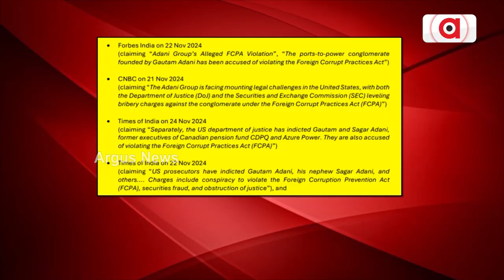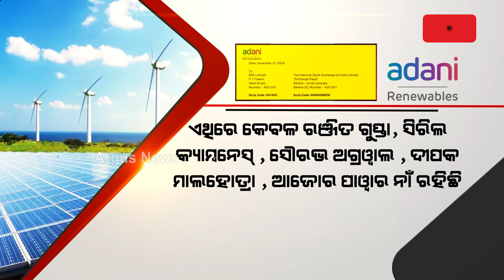ଗୌତମ ଆଦାନୀ ଓ ତାଙ୍କ ପରିବାର ବିରୋଧରେ କୌଣସି ଲାଞ୍ଚ ଅଭିଯୋଗ ନାହିଁ | Gautam Adani | Argus News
ଆମେରିକା ନ୍ୟାୟିକ ବିଭାଗ ପକ୍ଷରୁ ଆସିଥିବା ଅଭିଯୋଗରେ ଆଦାନୀ ଗ୍ରୁପର କୌଣସି ନିର୍ଦ୍ଦେଶକଙ୍କ ବିରୋଧରେ ଫରେନ୍ କରପ୍ଟ ପ୍ରାକ୍ଟିସ ଆକ୍ଟ ଅନୁସାରେ କୌଣସି ଲାଞ୍ଚଦେବା ଅଭିଯୋଗ ନାହିଁ । ଷ୍ଟକଏକ୍ସଚେଞ୍ଜକୁ ଦିଆଯାଇଥିବା ରିପୋର୍ଟରେ ଗଣମାଧ୍ୟମରେ ପ୍ରକାଶିତ ଖବରକୁ ଭୁଲ୍ ବୋଲି କହିଛି ଆଦାନୀ ଗ୍ରୀନ ।